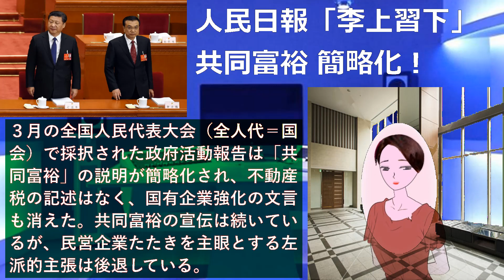人民日報「李上習下」共同富裕簡略化！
李首相格上げで習主席失墜　「共同富裕」の説明が簡略化　中国の習近平国家主席（共産党総書記）が政治的に失墜し、政権ナンバー２で改革派の李克強首相の扱いが公式メディア（人民日報）で格上げされた。